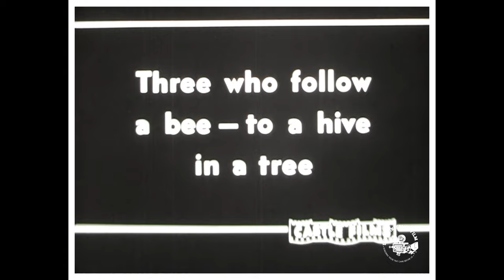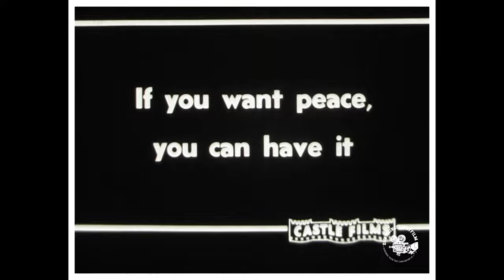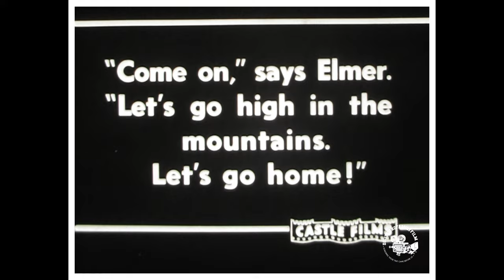1940s Three Little Bruins in the woods - 16mm Silent Movie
A 1940s Short Movie by Castle Films titled "Three Little Bruins." I could not find much more information about this old 16mm movie.